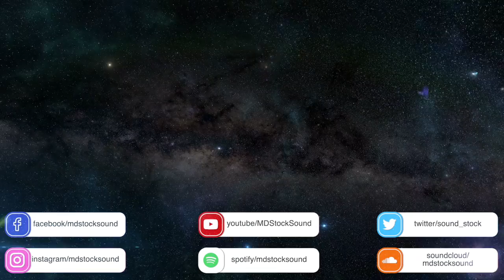Synthwave Background Music | Trip To Outer Space | MDStockSound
👍 Please READ!
 1. If you DO NOT NEED to monetize your video with this music:

● Copy & Paste:

Music Info: .
Song: Trip To Outer Space (Synthwave Background Music)

► Here you can find:
Background Music,
Instrumental Music,